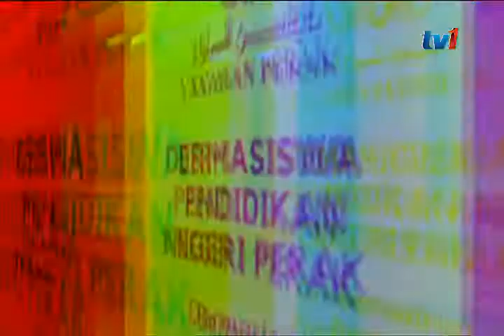NEGARAKU: PROGRAM DERMASISWA PENDIDIKAN PERAK [26 FEB 2018]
Pada asalnya, ia bertujuan memastikan tiada belia terpinggir dalam pendidikan.

Kini Program Dermasiswa Pendidikan Negeri Perak kelolaan Yayasan Perak sudah dimanfaatkan lebih 100-ribu pelajar.